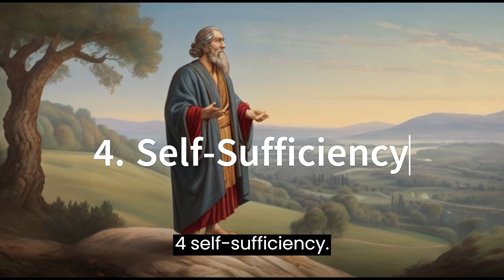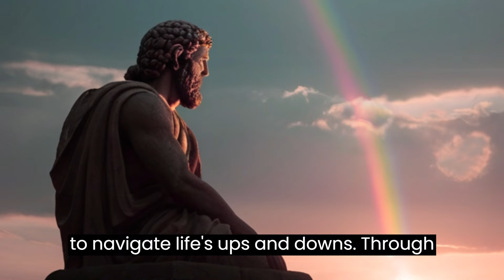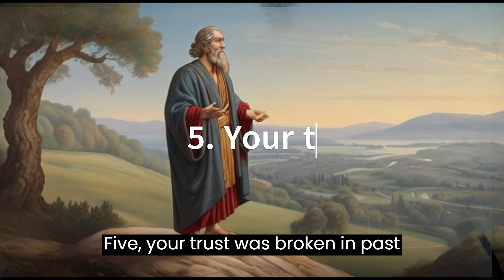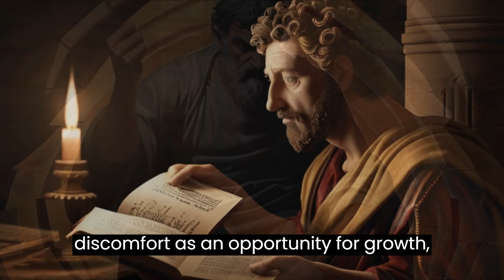A LACK of FRIENDS INDICATE THAT A PERSON IS VERY...(MUST WATCH)!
If you're interested in learning more about psychology, then this video is for you! By the end of this video, you'll have a better understanding of some of the more commonly studied psychological concepts.